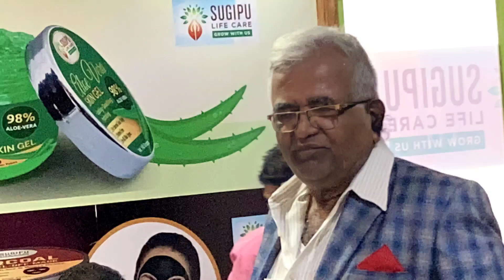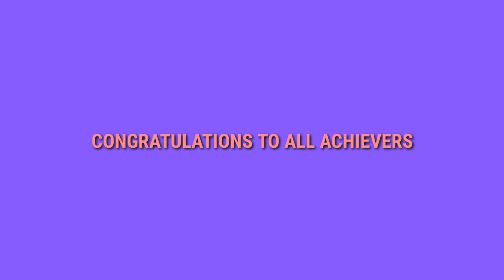NOVEMBER LEADERS MEET